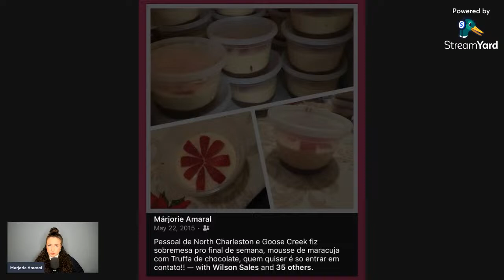BOSS TALK #2 - COMO FAZER (GANHAR) DINHEIRO QUANDO FALTA DINHEIRO